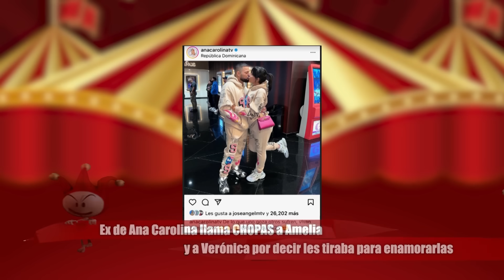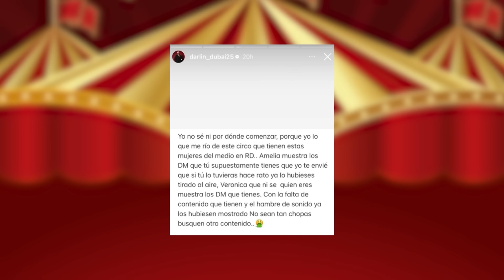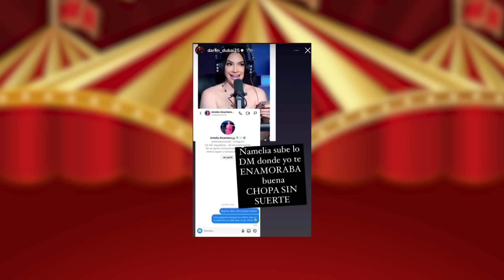EX DE ANA CAROLINA LLAMA CHOPAS A AMELIA Y VERÓNICA POR DECIR LAS ACOSABA